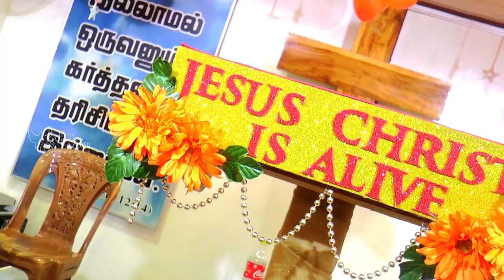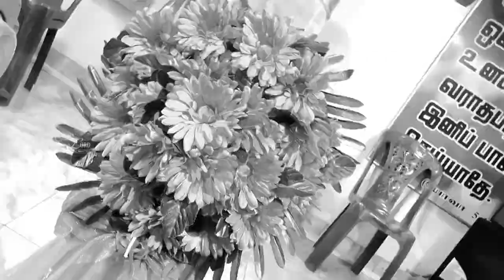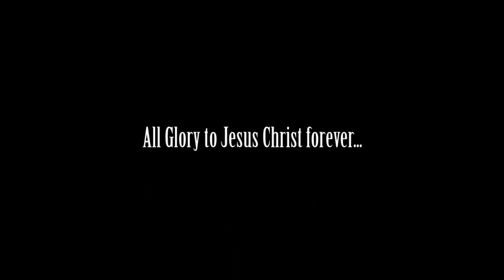11th Anniversary of Church - Fun Time - Church of Revival Ministries - (29th Sep 18)